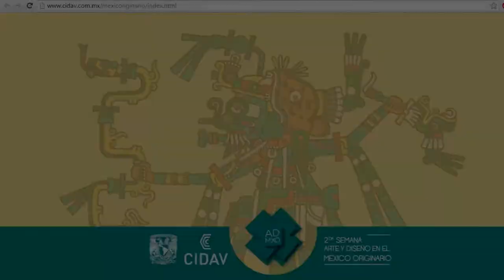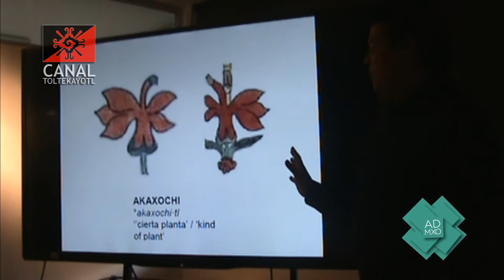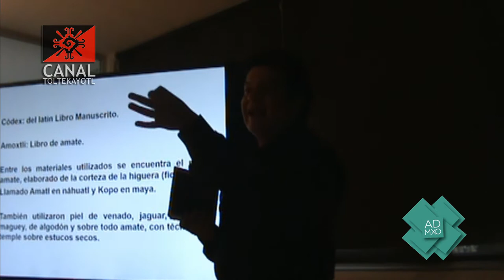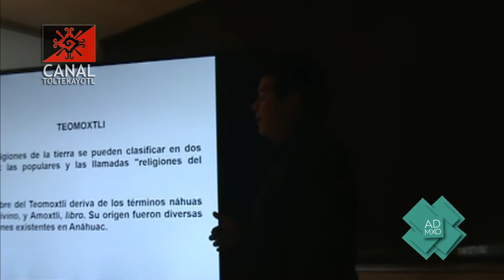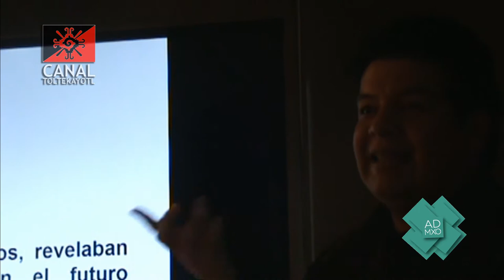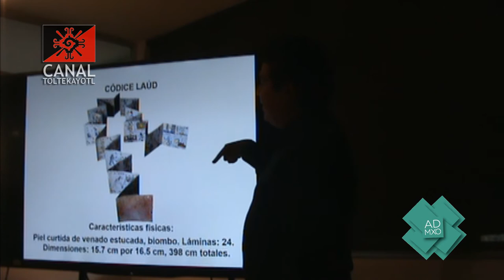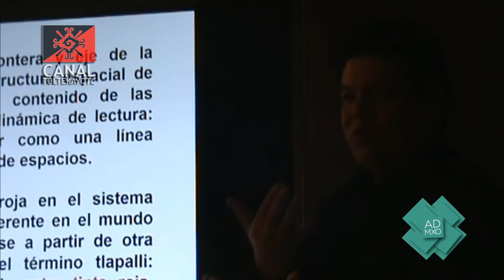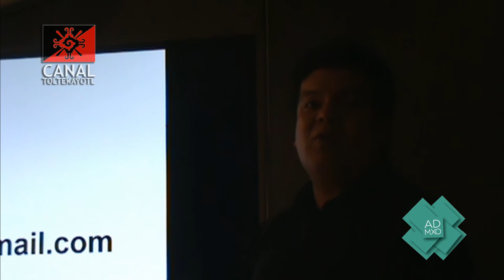Vicente Valdez Dimas: El diseño del libro del destino: Tonalamatl y su composición.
Facultad de Artes y Diseño, U.N.A.M. Sala de Videoconferencias de CORIEDA, CIDAV